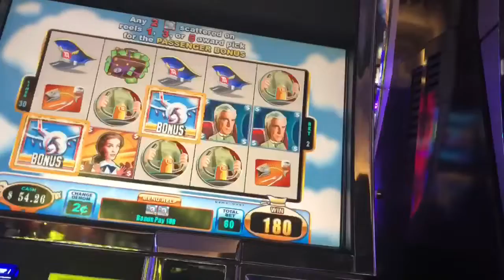Airplane slot machine line hit and bonuses?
Played airplane and got this little line hit. Are these really bonuses though?! Anyway I tried and that all we can do! $1.20 bets
Cosmopolitan casino in Las Vegas nv